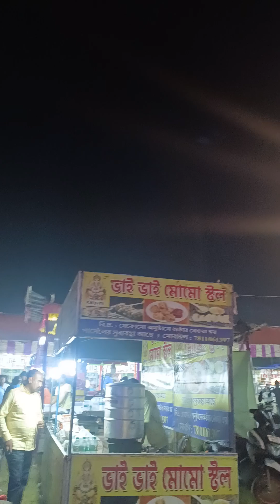Dhubulia Kalipuja 2024.